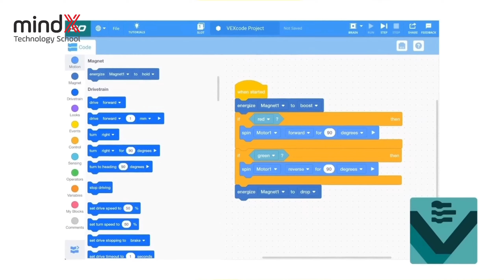KIT VEX GO - Dụng cụ học tập trong lớp học Lập trình Robotics tại MindX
MindX là đơn vị giáo dục ĐẦU TIÊN tại Việt Nam đưa VEX GO Robotics vào chương trình giáo dục Robotics dành cho trẻ từ 6-9 tuổi!
VEX GO Kid là dụng cụ học tập Lập trình Robotics tại MindX. Với bộ Kit, học sinh được trải nghiệm từ đơn giản đến phức tạp, từ không sử dụng đến sử dụng động cơ hay cảm biến chức năng. Điểm đặc biệt của bộ Kit là học viên được trải nghiệm kiến thức trong thiết kế Robot cũng như lập trình Robot thực hiện các hoạt động từ đơn giản đến phức tạp, từ bán tự động đến tự động.
Tìm hiểu thêm về chương trình Lập trình Robotics tại MindX